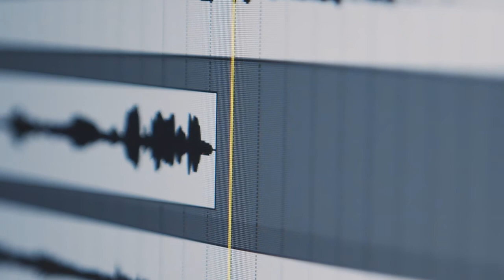Communication | Know the role of communication | What is communication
In this video, I have discussed the role of communication. What is communication? And Tips to become a good communicator.